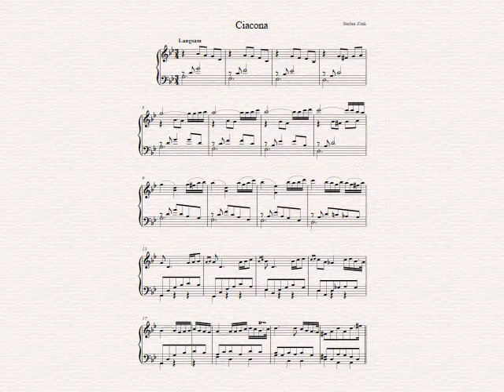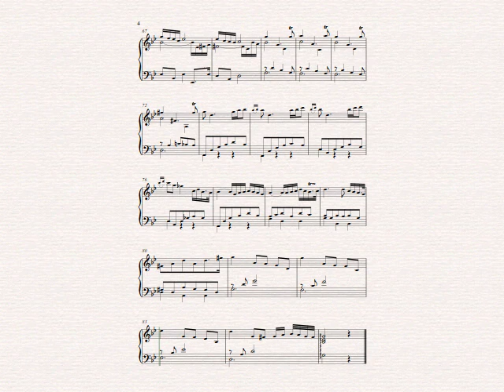Stefan Zink - Ciacona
Despite being a baroque piece, it breaks with some of the rules, especially the measure. Anyway, it is one of my favourites.

Obwohl e ein Barockstück ist, bricht es mit den Regeln, insbesondere der Taktakt. Egal, es ist eines meiner Lieblingsstücke.